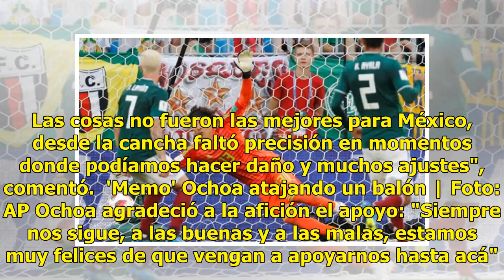Ochoa: "Brasil ha merecido ganar, tiene más talento que nosotros"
Samara, Rusia.- El portero mexicano Guillermo Ochoa lamentó la eliminación de su selección en octavos de final del Mundial de Rusia y felicitó a Brasil, que consideró merecido ganador del duelo porque "tiene más talento" sobre todo ofensivo.  "Hay que felicitar a Brasil por el triunfo, un equipo con...